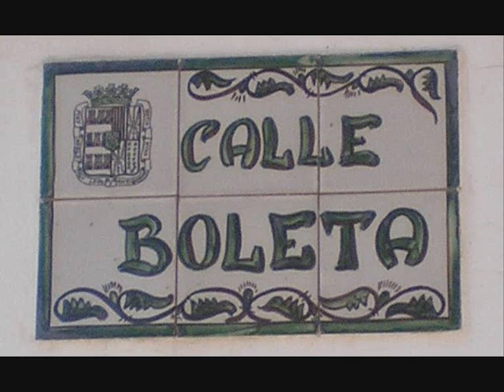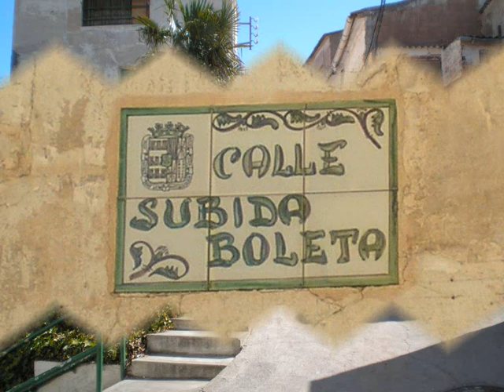CALLE BOLETA Y SUBIDA BOLETA.wmv